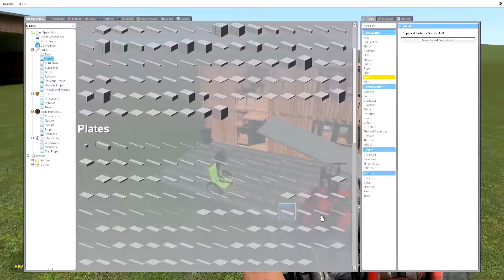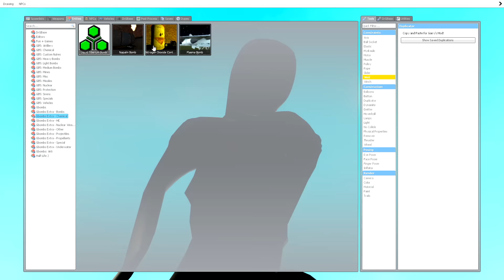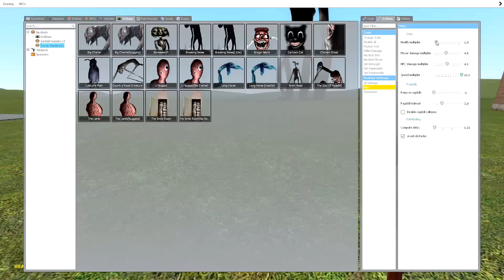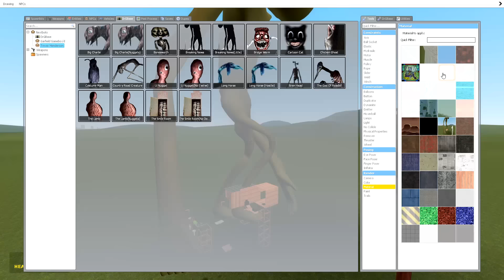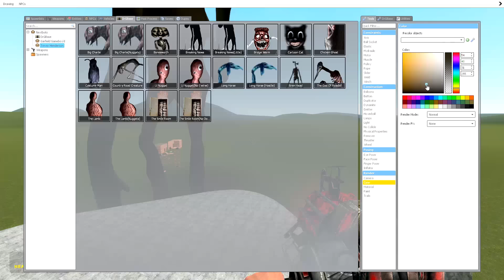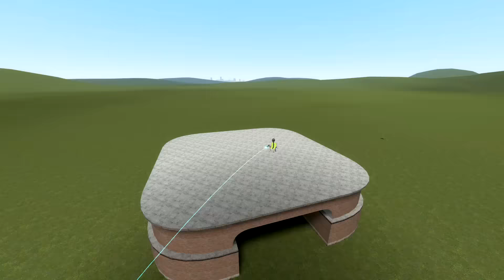BREAKING NEWS VS HOUSES! - Garry's mod sandbox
Today Gram-Gram and I go insane with breaking news!